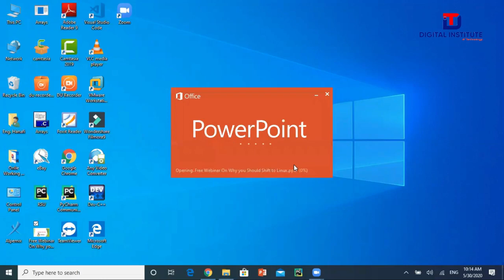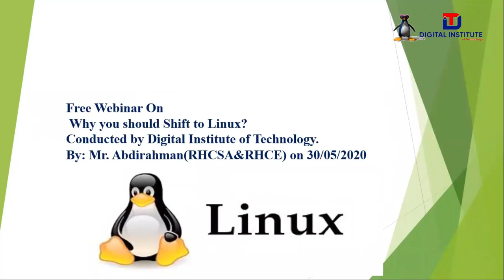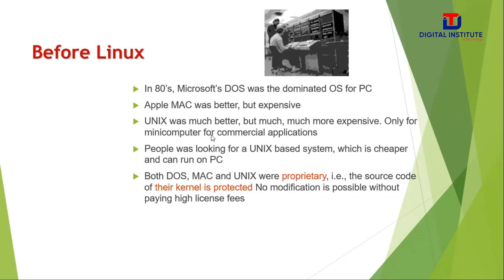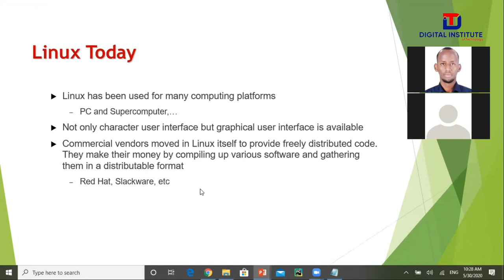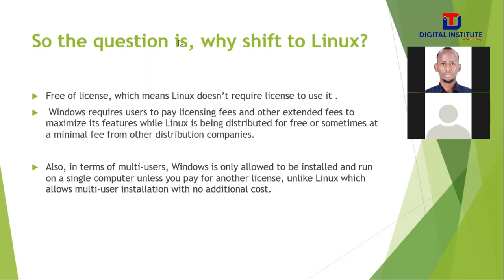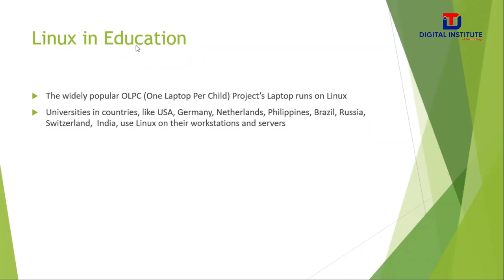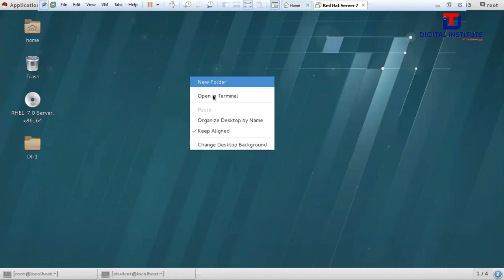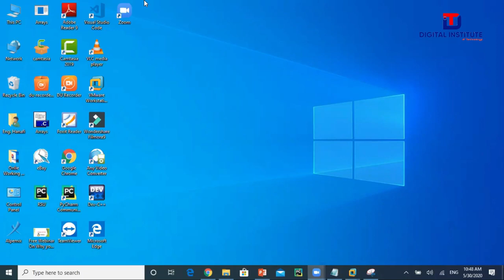Free Webinar On Why you should Shift to Linux